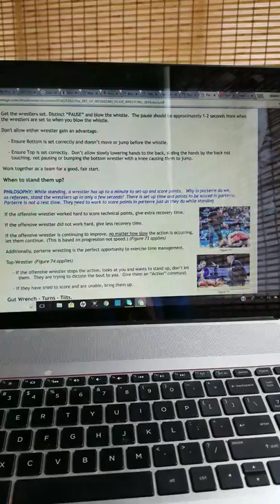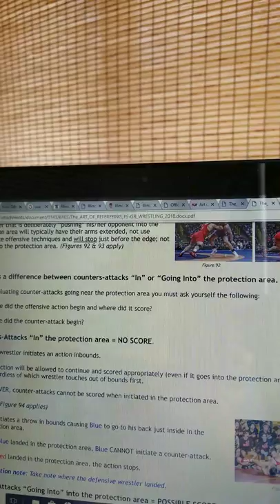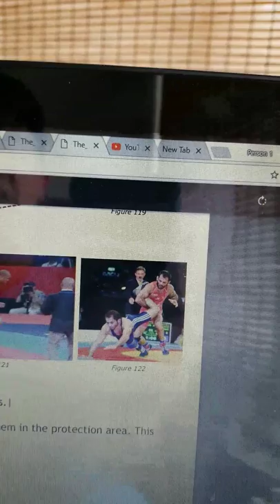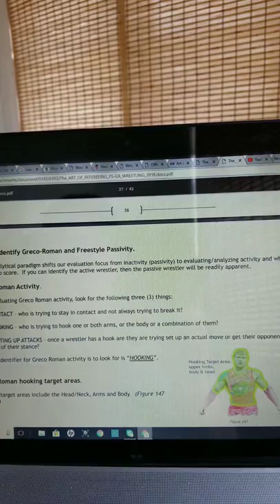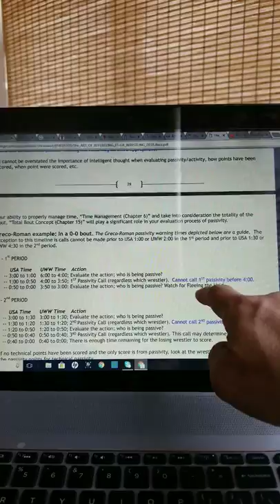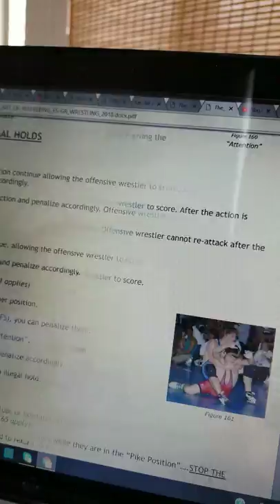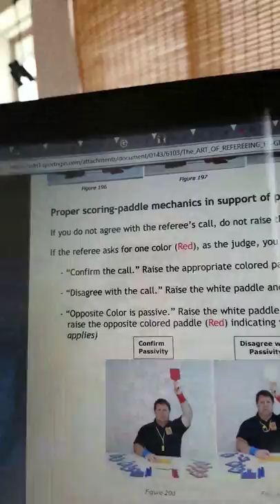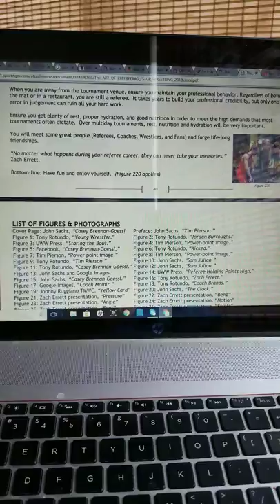Chapter 8-22 The "Art" of Refereeing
Freestyle and Greco